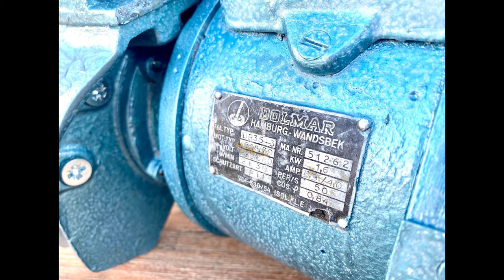Реставрація пили DOLMAR 1940-x років випуску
Відновлення німецької історичної довоєнної електропили фірми Dolmar, модель DB 35-3.